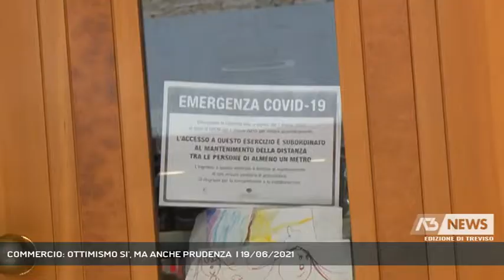COMMERCIO: OTTIMISMO SI', MA ANCHE PRUDENZA | 19/06/2021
A3 NEWS Treviso 19/06/2021 - BELLUNO - Commercio: la disponibilità della categoria fa ben sperare, ma deve tradursi in un concreto disegno per la montagna, tanto sul fronte delle esigenze immediate, quanto in ottica futura. E attenzione all'autunno.  || In momenti congiunturali come quello che stiamo attraversando, più che mai l’unione fa la forza: bisogna affrontare la gravità del momento economico che stiamo vivendo focalizzandosi sui temi della montagna e di chi in essa vive, imprende e lavoraI commercianti intendono confrontarsi sui temi urgenti che attanagliano un'economia fatta di imprese turistiche in agonia da mesi così come pubblici esercizi e negozianti in balia di continue limitazioni e di restrizioni spesso contraddittorie e sperequative. Nel chiedere una visione comune e strategica per la montagna scevra da logiche di partito viene chiesta una programmazione in ottica futura. "Raccogliendo istanze e preoccupazioni di commercianti e imprese turistiche e, soprattutto, analizzando i dati – ha detto il Presidente di Confcommercio Paolo Doglioni – abbiamo chiesto interventi sulla fiscalità locale affinché gli enti locali possano per esempio scontare la tassa rifiuti in base al reale periodo di esercizio delle attività"."La disponibilità dei nostri rappresentanti, che in realtà già nei mesi precedenti avevamo avuto modo di sentire e coinvolgere, – ha rilevato Belluno – fa ben sperare, ma deve tradursi in un concreto disegno per la montagna, tanto sul fronte delle esigenze immediate, quanto in ottica futura".Enormi le preoccupazioni legate a uno stallo economico che si spera possa essersi concluso. Il comparto dei pubblici esercizi è di stato ininterrottamente fermo da metà dicembre ed il non food arranca avendo perduto oltre il 40% di fatturato. I problemi finanziari e di liquidità per molte aziende sono rilevanti: occorre quindi essere prudenti e non credere che sia tutto risolto. - Intervistati PAOLO DOGLIONI (PRESIDENTE CONFOMMERCIO BELLUNO) (Servizio di Fabio Fioravanzi) - Segui Antenna Tre anche sul digitale terrestre! Visita il sito